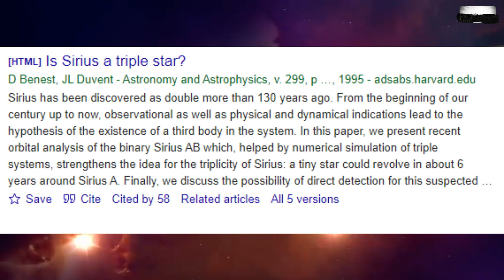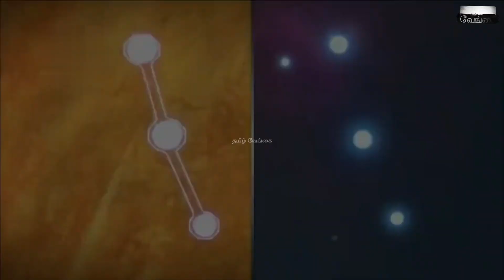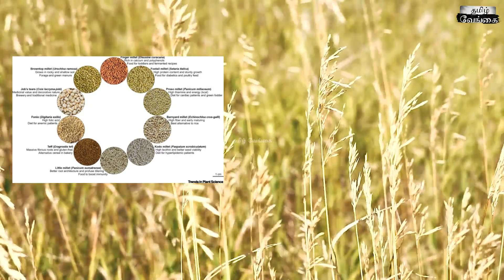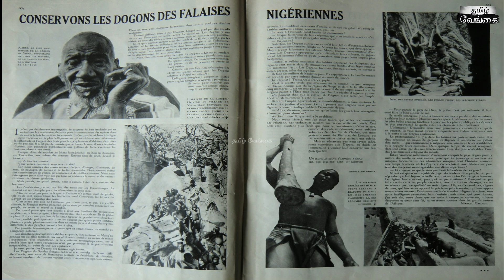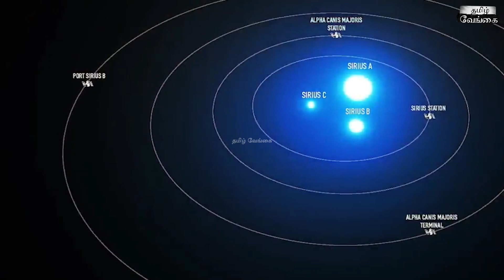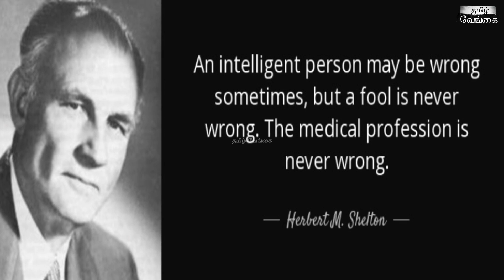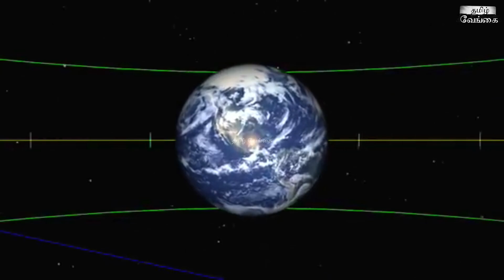The Sirius Mystery | Dogon Tribe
Dogon Tribe - Why Dogon tribe advance knowledge about Sirius & planetary system has made scientist SPEECHLESS. Indigenous mythology and folklore are frequently dismissed as nothing more than legends and parables used to honor elders and teach moral lessons to younger generations. Yet, evidence reveals a relatively secluded Dogon tribe of cliff dwellers, whose traditional folklores pinpoints the exact location of astronomical bodies and highlights concepts of the Sirius star system that modern science has failed to unearth for hundreds of years.
Without a doubt, Sirius is the brightest star in the sky. The name Sirius derives from the Greek language and means "glowing one" or "bright one." According to observations conducted in the 1920s, what appears to be a solitary star is actually a "double" or perhaps a "triple star system".

It seems todays scientists are only now beginning to acknowledge what the Dogon tribe in Africa have known for thousands of years.